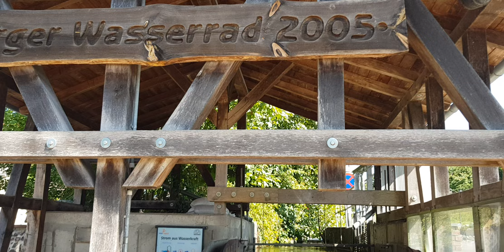Herzberg am harz germany august 2024 kudis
eine kleine hübsch stadt am harz mit einem renaissance Schloss. nice. şirin bir sehir